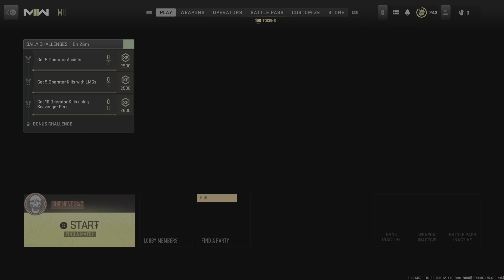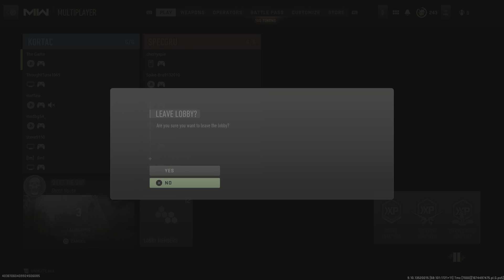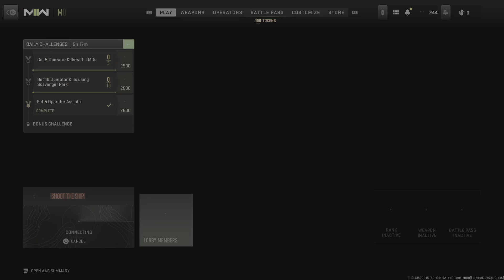Call of Duty: Modern Warfare 2 [PS5] GAMEPLAY